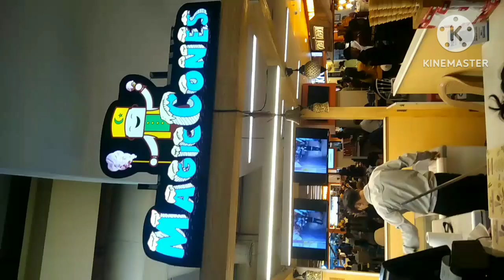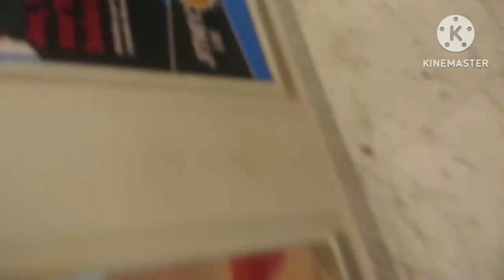snow Kingdom ఎలా ఉంది అంటే vlog